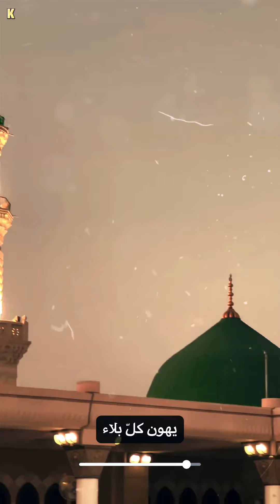Ivwp Madih Saad Baghdadi